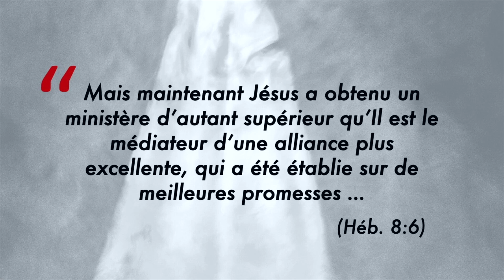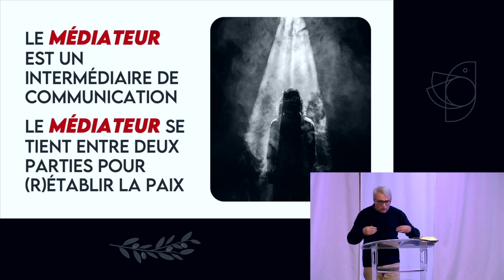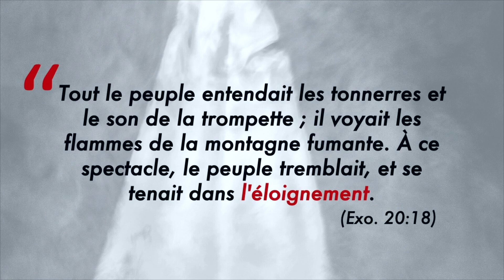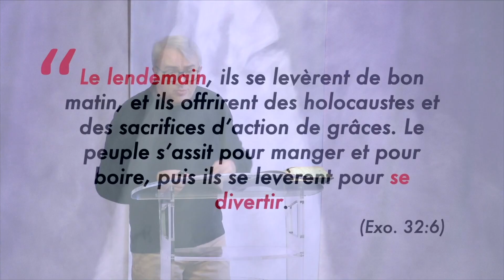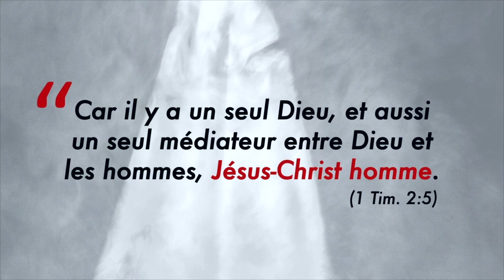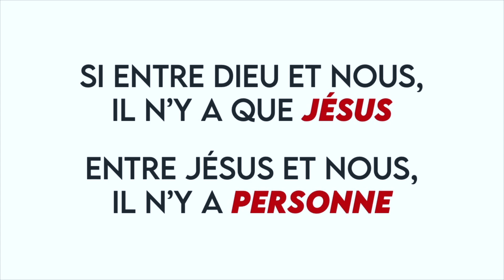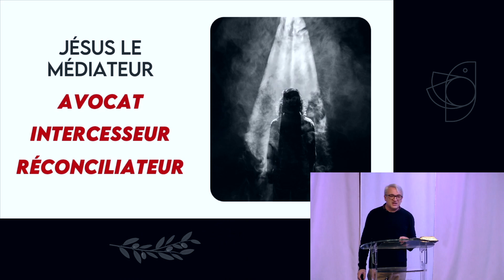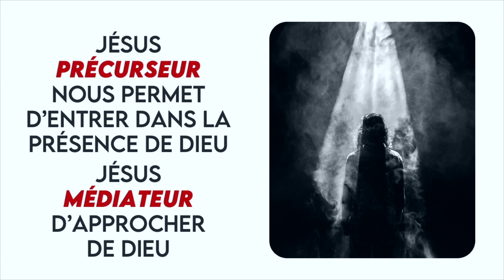Le médiateur // Franck Lefillatre (Série Le ministère céleste de Jésus)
Le projet éternel de Dieu est de se former un peuple d'adorateur qui soit un royaume de prêtres, s'approchant librement de lui pour le servir, sans avoir besoin de passer par des hommes. C'est en Jésus qu'il s'est accompli. Il a été établi pour nous unique médiateur, entre Dieu et les hommes.
Découvrez dans cet enseignement la portée, la puissance et les implications de la médiation de Jésus.